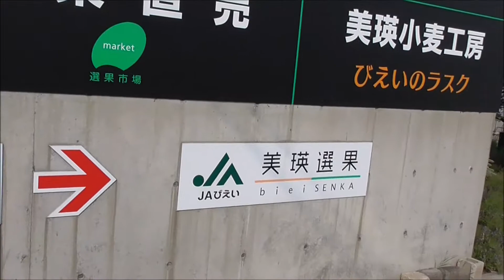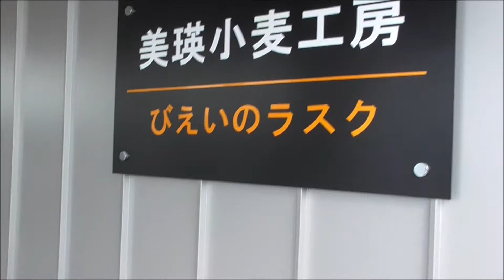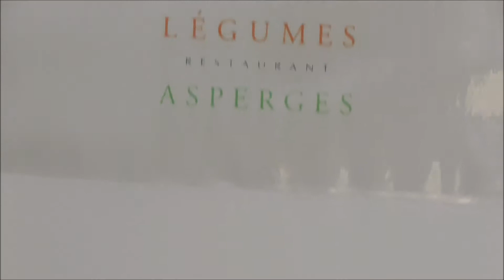美瑛 美瑛選果 車中泊で、北海道一周の旅 ２０１９ Ｎｏ.202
北海道　美瑛　美瑛選果です。
レストランや野菜特売所、特産物売り場などがあります。
パン屋さんには列が出来ていて、すぐに売り切れです。
2019年7月10日（水）曇